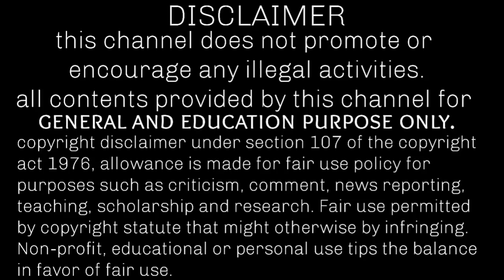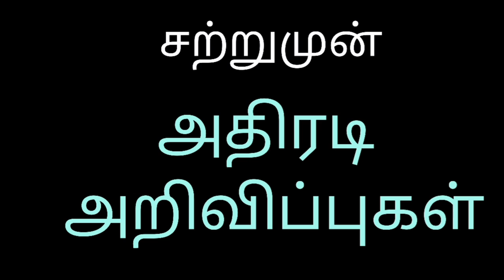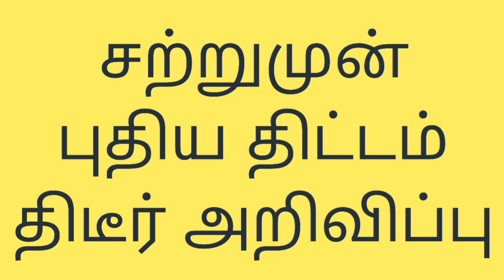trb latest news in tamilnadu | tn govt latest news today in tamil |trb polytechnic | trb tet| pg trb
tn govt latest news today in tamil trb polytechnic
trb tet
pg trb